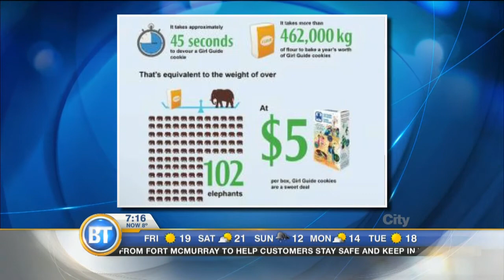The Girl Guides of Canada kick off their cookie campaign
The Spring Girl Guide cookie campaign is underway and what better way to learn about it then meet some local Girl Guides.